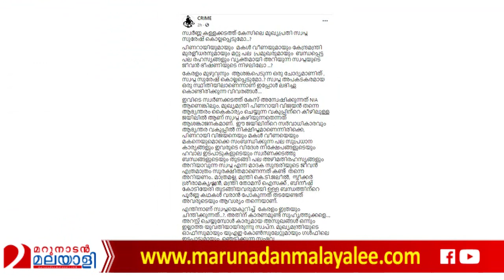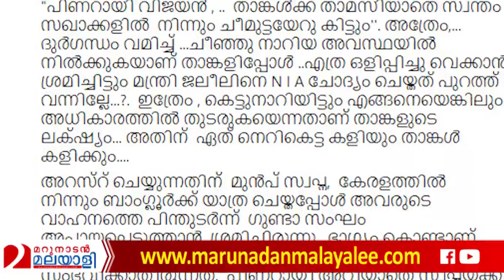സ്വപ്ന ജയിലിൽ കൊല്ലപ്പെട്ടേക്കും I crime nandakumar facebook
നിരനിരയായി പ്രമുഖർ.. സ്വപ്നയെ ജയിലിൽ തന്നെ തീർക്കും-